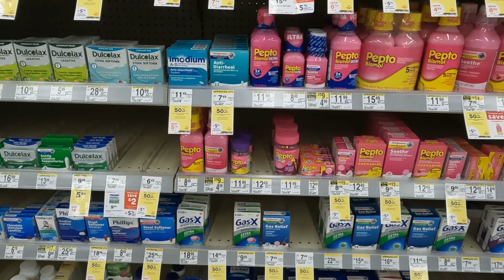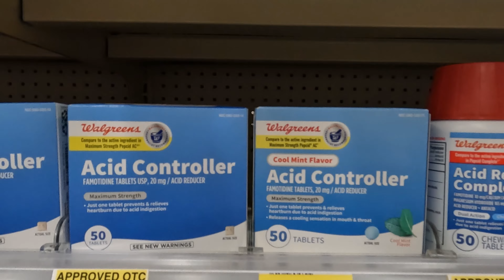미국일상 브이로그/큰아이 아데노이드🏥/엄마는 내시경🏥/마무리는 짜장면🍜